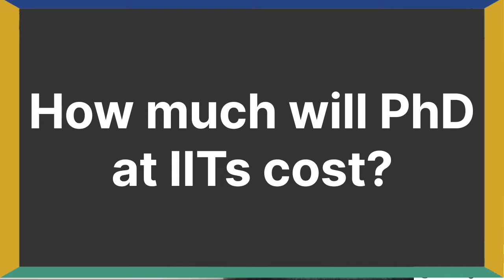What is the cost of pursuing a PhD from India? IIT| IIM| Fee| Private , State & central Universities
While thinking to pursue any educational degree or program we are often worried about -

How will this course benefit us ?
From where should we pursue this ?

Besides all these there is always one more very big concern - that of finance -

How much money we will have to invest in pursuing this course .

While on our channel we have addressed through different videos all the other worries

For example in the video Benefits of pursuing Phd - we discussed the benefits of pursuing a PHD

Where to pursue

To address this questions we have shared videos of several institutes like IIT Bomabay , GIM goa , ISB , IIT kanpur , BHU , Delhi , Madras, IIM, IISc  & so on

For where to prepare we have discussed in our video guidelines & tips about SOP & Research Proposal . We have even shared with you all about various fellowships like PMRF , Inspire , .

Also discussed exams like GMAT , GRE , UGC Net & so on

So the only thing that we had not touched in any of our videos was The amount of money you will have to invest to pursue this degree.

But don't worry, in this video we will tell you all about this aspect of PhD as well.

The fee structure in PhD has a major variation from zero to 50 lakh.

Since there is so much variation in the fee  in this video Dr Ritika Gauba shares with let you category wise the kind of fee charged by the Universities  & Institutions like

IIT
IIM

Deemed & Private Universities

State & Central Universities

Different FPM program By isb , xlri etc